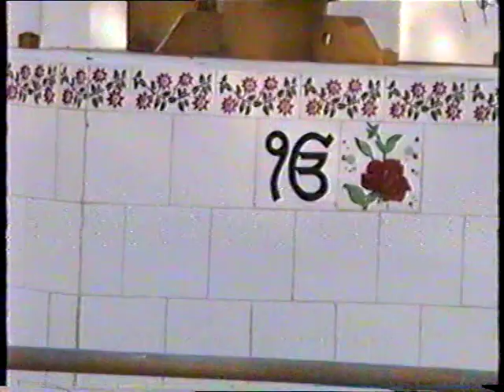LAKHVIR SINGH GREWAL (BHAMIAN KHURD LDH) WEDS GURJIT KAUR GILL SAFFUWALA MOGA P4 OLD MERRAGE IN 1992